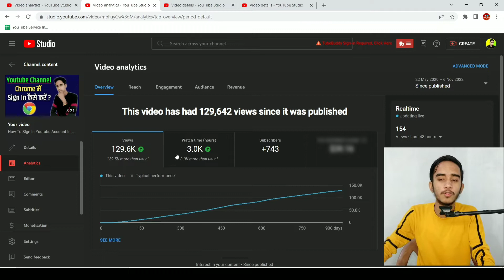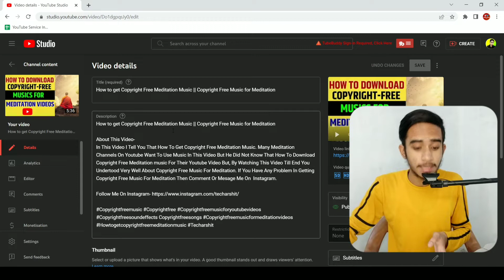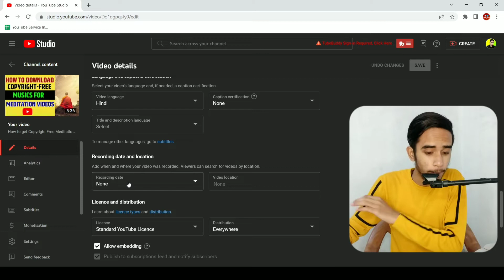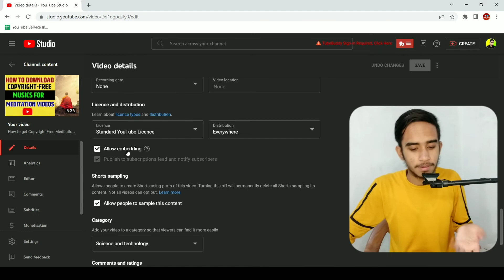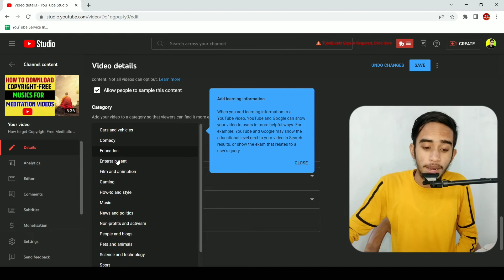Views नहीं या रहे हैं 😭 ये 5 Setting आज ही कर लो | Views Kaise Badhaye YouTube Par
Queries Solved-
1. how to increase views on youtube
2. how to get views on youtube
3., views nahi aa raha hai to kya karen
4. views nahi aa raha
5. views nahi aa raha hai to kya kare
6. views kaise badhaye youtube par 2022
7. views kaise badhaye youtube par
8. views kaise badhaye